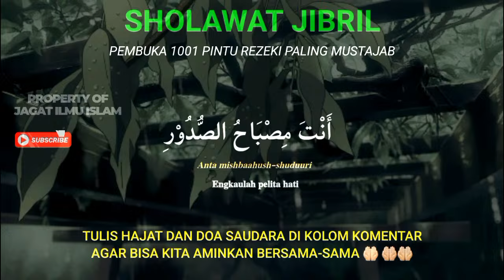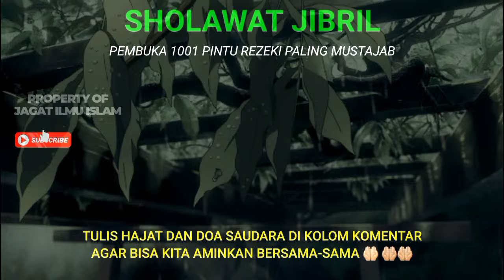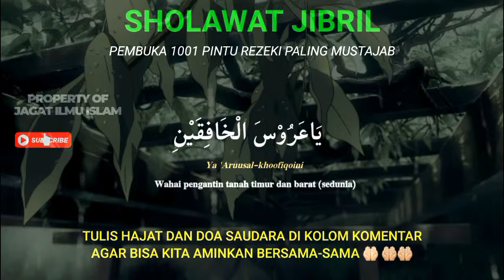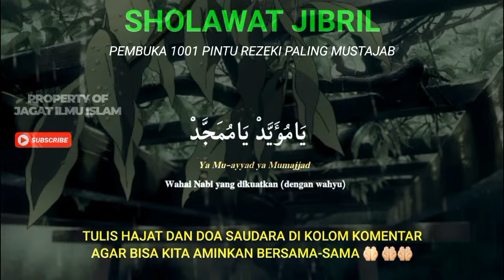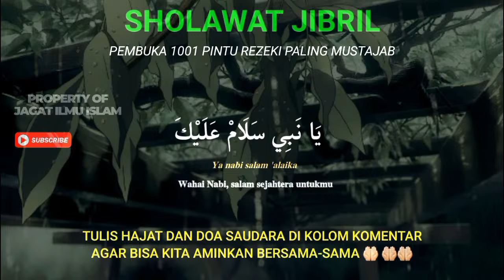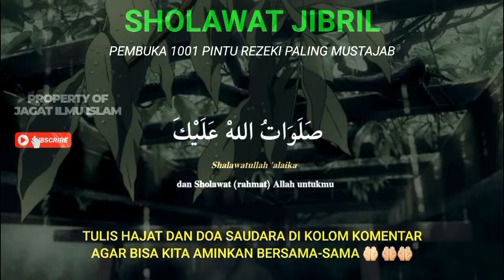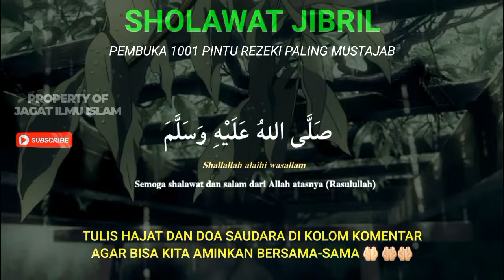Sholawat Jibril Mustajab || Pembuka Pintu Rejeki Dari Segala Penjuru || Sholawat Nabi Paling Merdu